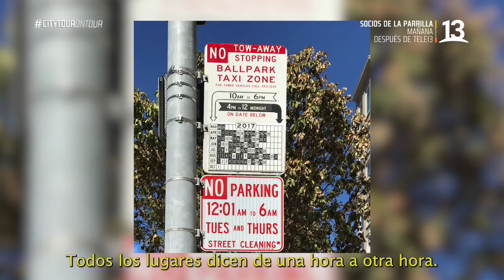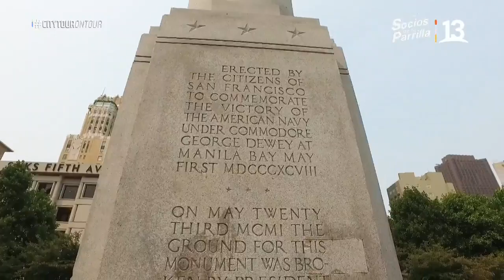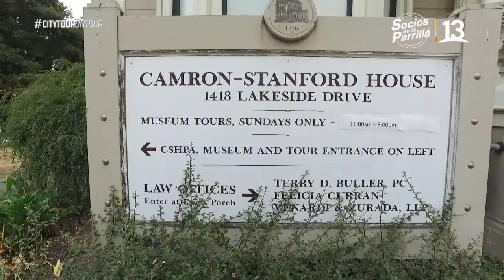Haight Ashbury, San Francisco, EEUU, City Tour On Tour, Canal 13.